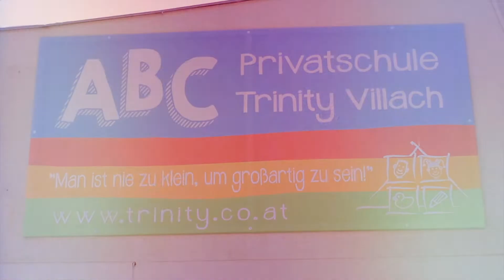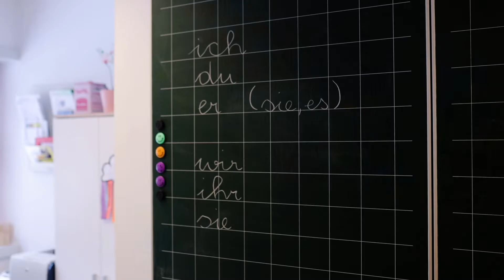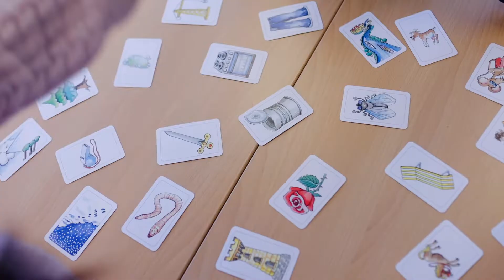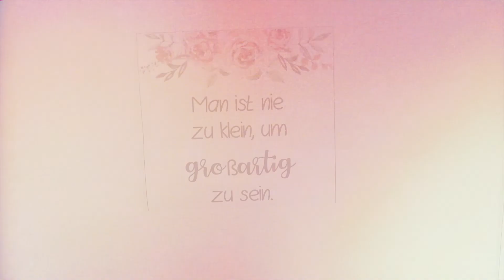Trinity ABC-Privatschule Villach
Ein kleiner Einblick in die ABC-Privatschule Primarstufe  in Villach